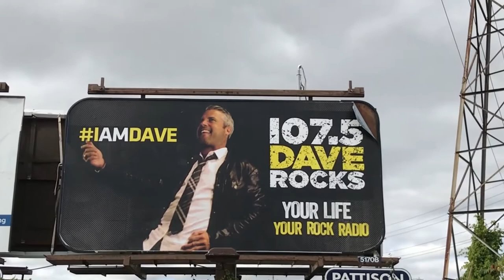DAVE ROCKS BILLBOARD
DAVE ROCKS